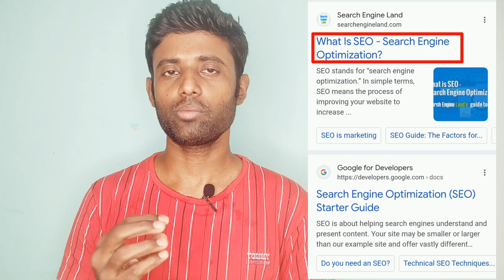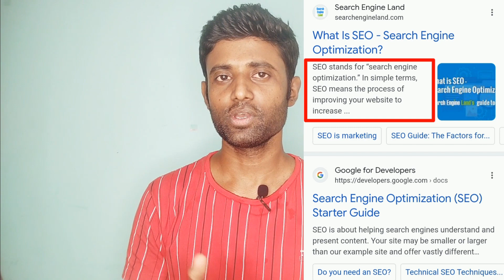2 Things to Improve Your Website's Ranking | Coding Awareness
SEO Tips: Crafting the Perfect Web Page Title and Meta Description" Meta Tags: SEO tips, web page titles, meta description, SEO optimization